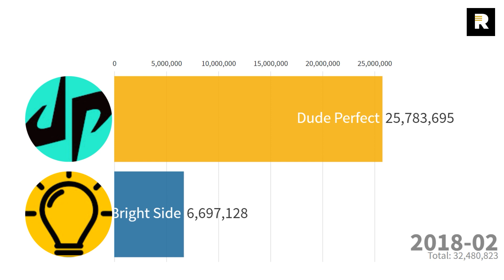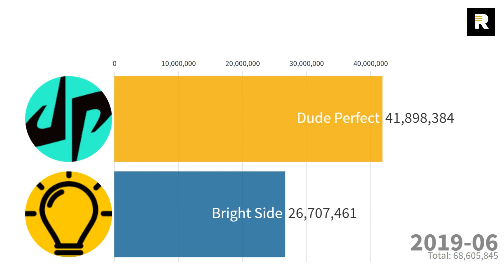Dude Perfect vs Bright Side - Sub Count History (2017-2019)